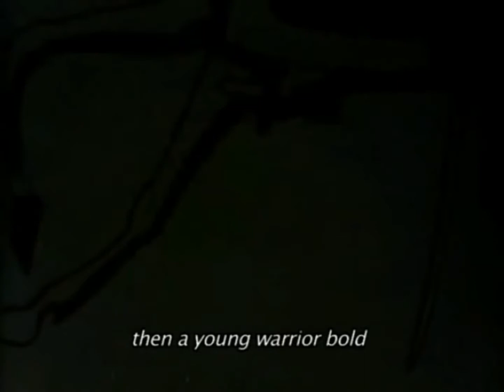러시아가요 -저기 멀리 강건너편에-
이 노래는  시인 -니꼴라이 꼬올-이 1924년에 지은      단시 -공청원의 죽음-을 가사로 했습니다.     공민전쟁시기에 전투에서 용감히 전사한  부죤늬 병사들의 위훈을 노래했습니다.    두번째영상이 영어자막입니다.    제일 마지막 네번째영상이 70년대 이름난 가수였던 -옐레나 깜부로바-의 노래입니다.